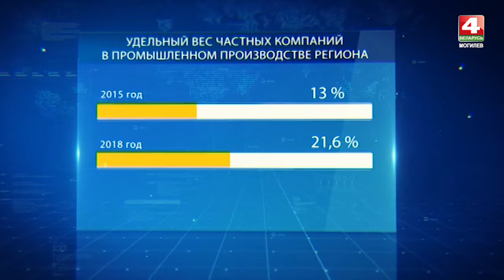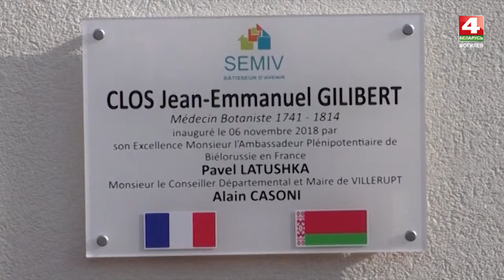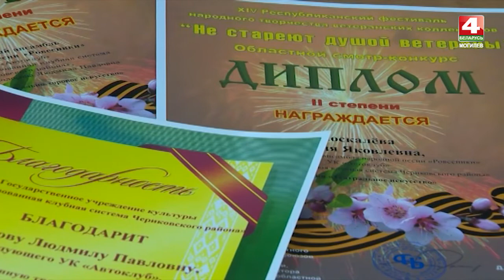Днями 16.11.2018 [БЕЛАРУСЬ 4| Могилев]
Всемирная неделя предпринимательства по-могилевски,
- жизнь, работа и осенний праздник сельчан,
- французам и японцам нравятся шкловские дома,
- чериковские звёзды готовятся к Дожинкам,
- шедевр немого кино под музыку белорусского композитора,
- а также путь наверх с Фридрихом Ницше и нераскрытые тайны мира.